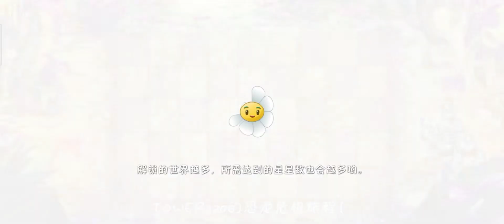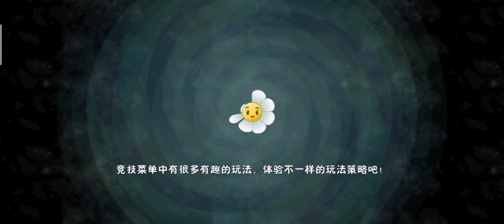pvz2 unlock new plants (china version)